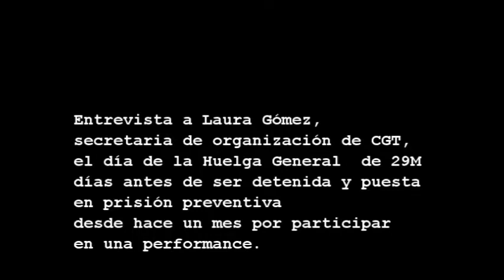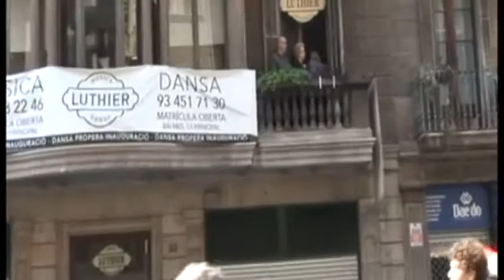Entrevista a Laura Gómez secretaria general de CGT el 29M antes de ser detenida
Entrevista a Laura Gómez, secretaria de organización de CGT, el día de la Huelga General días antes de ser detenida y puesta en prisión preventiva desde hace un mes por participar en una performance.